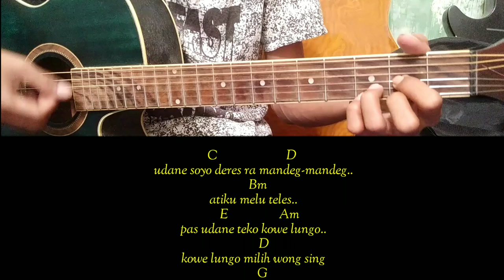Sanes - Guyon Waton ft Denny Caknan ( Chord Gitar Lirik ) no vokal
Halo sobat kali ini ada lagu terbaru guyon waton feat Denny caknan sanes

Semoga video karaoke akustik Guyon Waton ft Denny caknan sanes bermanfaat bagi anda ya

Lirik sanes

Opo koe ra ngerti larane
Nalika pas aku kelangan koe
Ngancani mongso sepimu
Nuruti opo karepmu
nyatane atimu Dudu nggo aku

Arepmu gedhene roso tresnoku
Sak jerone atiku nggo sliramu

Yen dudu sing dikarepke sanes sing dipingini
Urung sempet duweni mbok kon ngikhlaske
Nyatane sak singkat-singkate ceritane
Ngelalekne tetep ora gampang
Ra koyo koe sing gampang nggolek liyane

Ngancani nanging ora iso nduweni
Ngenteni nanging koe malah ngenteni tresno liyane
Dudu aku ternyata sing mbok karepke

Udane soyo deres ra mandek-mandek
Atiku melu teles pas udane teko koe lungo
Koe lungo milih wong sing luweh mulyo

Title : sanes
Artis : guyon waton feat Denny caknan
Song writer : Andri priyanta